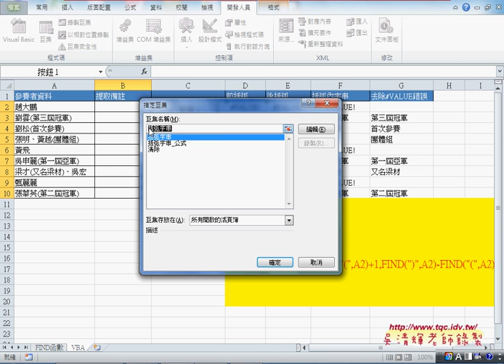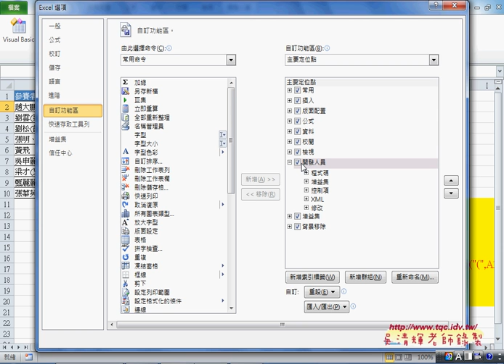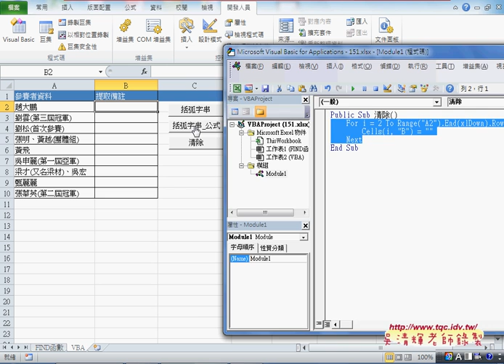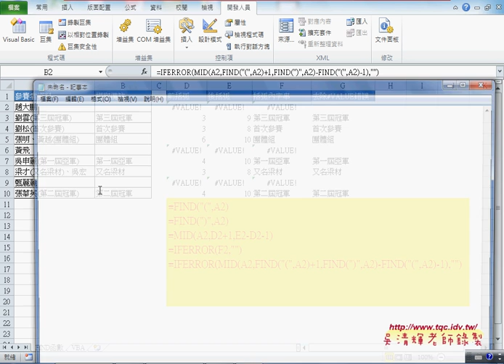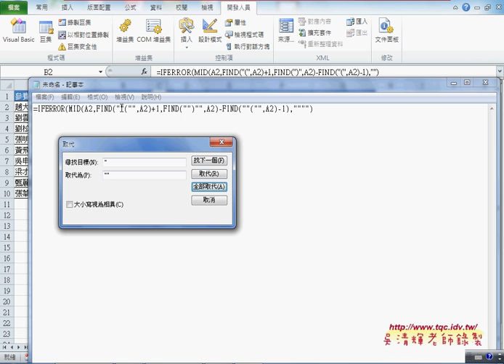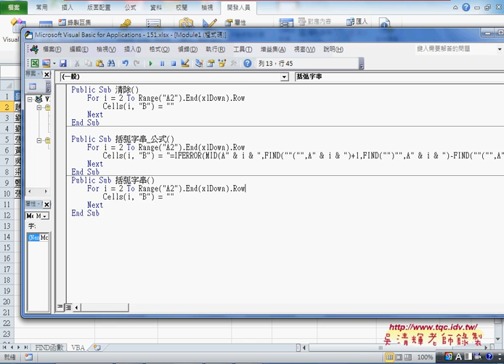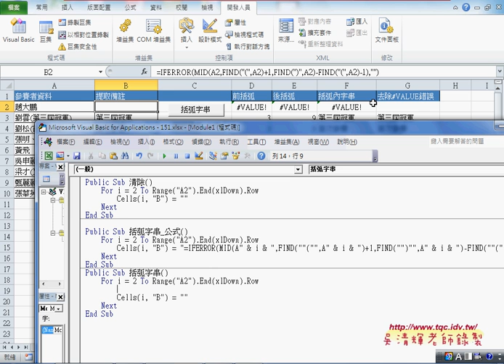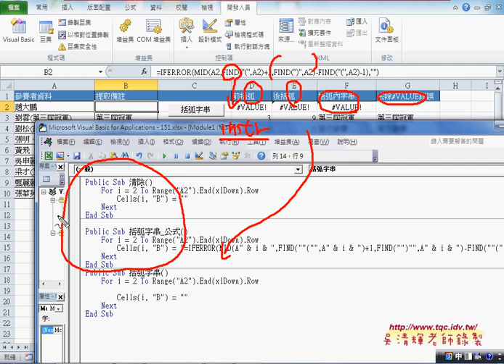03 進階函數FIND轉為VBA公式輸出